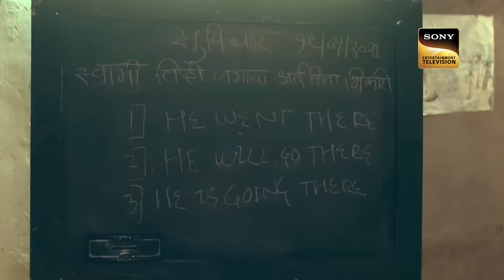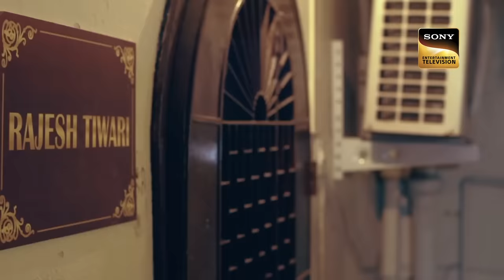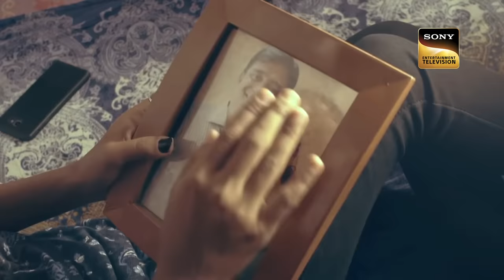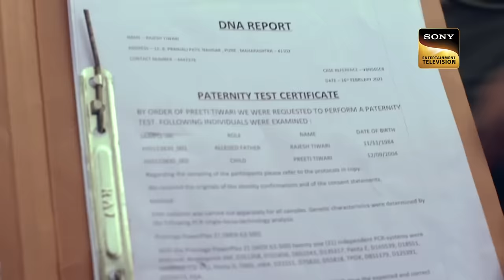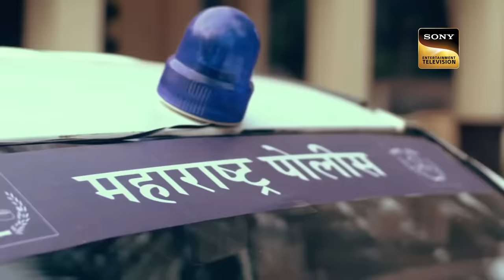Connection Or Confusion | Crime Patrol Satark | क्राइम पेट्रोल सतर्क | Blackmail | Full Episode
Episode 381: Connection Or Confusion
There are two stories in this episode, one is about Aarti who is a teacher and is in love with Khalid, One day he gets stabbed by a stranger and the Other story includes Priti and her family. Where someone tries to browbeat his father. But he handles it.